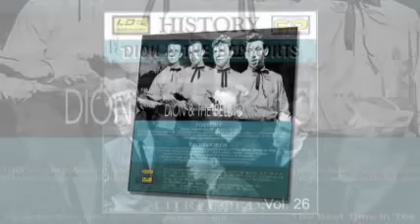Dion and the Belmonts - No One Knows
Fue un grupo de doo wop, cuyos miembros eran provenientes de la clase obrera del Bronx, la formación comenzó a finales de 1957 cuando Dion DiMucci se unió a Los Belmonts: Carlo Mastrangelo, Freddie Milano y Angelo D'Aleo y el nombre del grupo fue obtenido de la calle Belmont Avenue